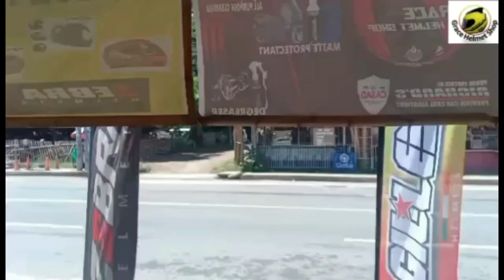ZEBRA FULLFACE DUAL SUN VISOR MODEL YM 619 PLAIN WHITE PHP2,950